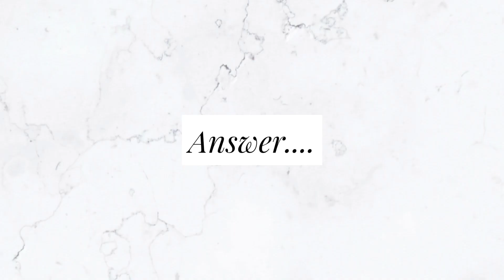Guess the Song From Bgm | Part 2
Hello Friends! ❤
In this Video, you have to guess the Tamil Songs from the Bgm given. Play the Riddles and give your answer in the comment section.

📍Guess the song from Bgm📍